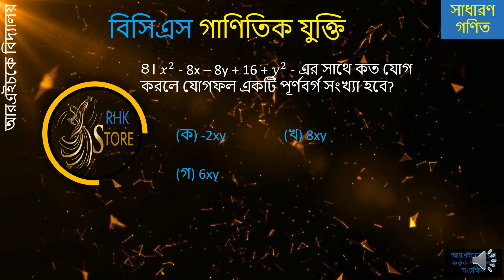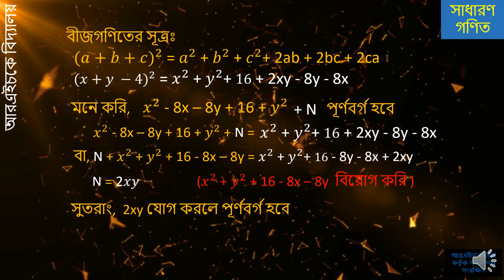𝑥^2 - 8x – 8y + 16 + 𝑦^2 - এর সাথে কত যোগ করলে যোগফল একটি পূর্ণবর্গ সংখ্যা হবে? (প্রশ্ন ৪ )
𝑥^2 - 8x – 8y + 16 + 𝑦^2 - এর সাথে কত যোগ করলে যোগফল একটি পূর্ণবর্গ সংখ্যা হবে? (প্রশ্ন ৪ সূত্রঃ ১২তম বিসিএস)

১. বাস্তব সংখ্যা, ল,সা,গু, , গ,সা,গু, , শতকরা, সরল ও যৌগিক মুনাফা, অনুপাত ও সমানুপাত, লাভ ও ক্ষতি।
২. বীজগ্ণিতিক সূত্রাবলী, বহুপদী উংপাদক, সরল ও দ্বিপদী সমীকরণ, সরল ও দ্বিপদী অসমতা, সরল সহসমীকরণ।
৩. সূচক ও লগারিদম, সমান্তর ও গুণোত্তর অনুক্রম ও ধারা।
৪. রেখা, কোণ, ত্রিভূজ ও চতুর্ভুজ সংক্রান্ত উপপাদ্য, পিথাগোরাসের উপপাদ্য, বৃত্ত সংক্রান্ত উপপাদ্য, পরিমিতি - সরলক্ষেত্র ও ঘন বস্ততু।
৫. সেট, বিন্যাস, সমাবেশ, পরিসংখ্যান ও সমভাব্যতা।